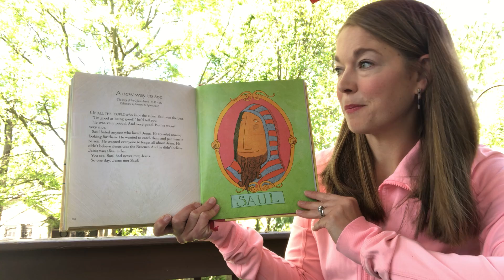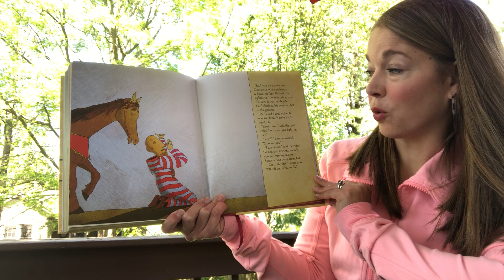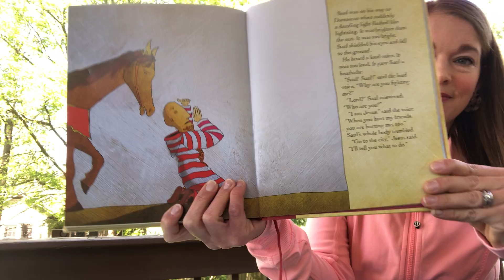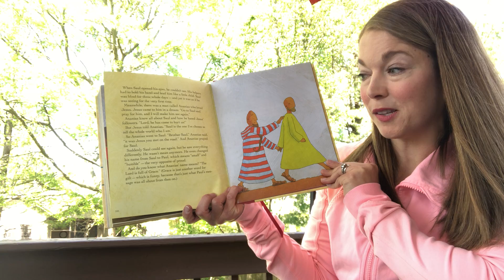Bible - A New Way to See